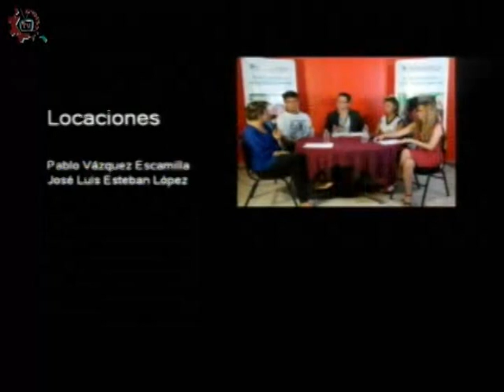20180605-CE1718/DGESTiteres/Gabriela González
DGESTíteres. Postres fríos. Conduce: Ricardo y Arturo. Invitados: Gabriela González. Fecha de emisión: 05 de junio de 2018. Este y otros programas los puedes ver Producciones con fines educativos para secundarias técnicas en la CDMX, México.